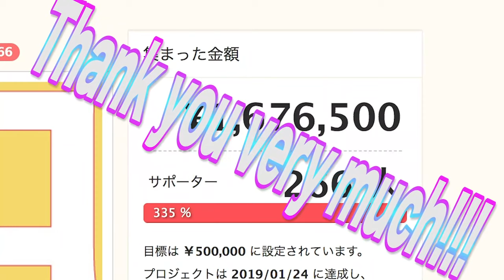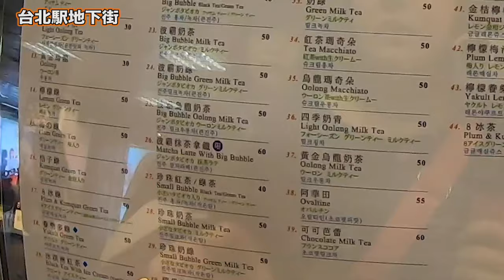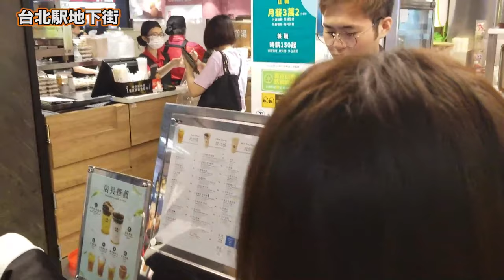【台湾旅行編】#6 台湾でタピオカをキメる！/台北車站/50嵐/ 珍珠奶茶/‹字幕有›ゆる旅番組】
★この動画は字幕翻訳をつけて視聴できます。
★此视频提供字幕翻译.
★You can watch this video with subtitle translation.

thank you Audience!

その様子を放送していきます！

‹今日の一言›
タピオカキメないと手が震える。
やべぇ。

だてあずみ。